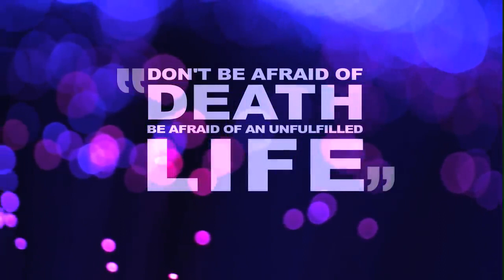आज मे केसे जिये some important think about your present